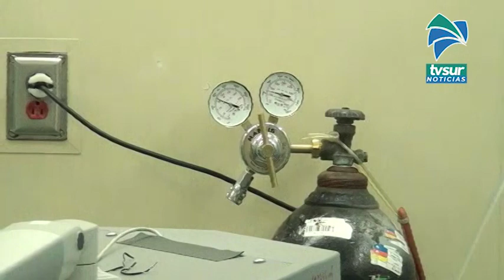Ministro de Salud afirma que irrespetar las burbujas sociales incrementará casos de Covid 19